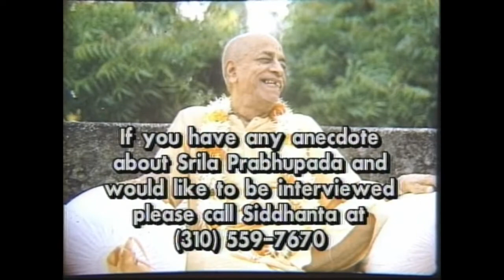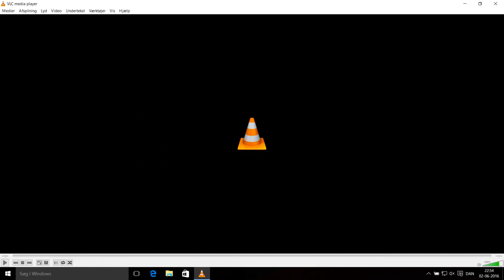Prabhupada Memories(DVD-2) By Jayapataka Swami, Govinda Dasi, Badrinarayan Dasa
1-Jayapataka Swami joined ISKCON in 1968 and had most of his association with Srila Prabhupada in India as Jayapataka was instructed to head the Mayapur Project.
2-Govinda Dasi was one of the first disciples of Srila Prabhupada and served as his personal servant in the very early days of ISKCON in San Francisco.
3-Badrinarayana Dasa joined ISKCON in Laguna Beach in 1970. He later became the temple president of San Diego and a member of the GBC.
00:16 Jayapataka
04:08 Govinda
05:06 Badrinarayan
08:35 Jayapataka
10:25 Govinda
11:30 Badrinarayan
12:20 Govinda
13:42 Jayapataka
15:28 Badrinarayan
16:45 Jayapataka
18:00 Govinda
19:03 Badrinarayan
19:53 Jayapataka
20:43 Govinda
22:02 Jayapataka
22:24 Badrinarayan
24:01 Govinda
24:46 Jayapataka
28:08 Govinda
29:35 Badrinarayan
30:18 Jayapataka
33:05 Badrinarayan
34:57 Govinda
35:44 Jayapataka
38:04 Badrinarayan
39:25 Jayapataka
41:48 Govinda
45:27 Jayapataka
46:14 Badrinarayan
47:29 Jayapataka
48:42 Govinda
50:22 Jayapataka
50:46 Badrinarayan
51:24 Govinda
52:17 Badrinarayan
53:36 Govinda
54:32 Jayapataka
55:44 Badrinarayan
57:33 Govinda
01:00:38 Jayapataka
01:01:24 Govinda
01:02:26 Badrinarayan
01:02:59 Jayapataka
01:05:44 Govinda
01:06:54 Jayapataka
01:07:45 Badrinarayan
01:21:32 Govinda
01:08:58 Jayapataka
01:10:11 Govinda
01:11:36 Jayapataka
01:15:02 Badrinarayan
01:15:32 Govinda
01:16:21 Jayapataka
01:19:14 Govinda